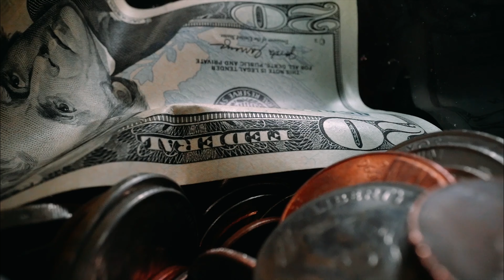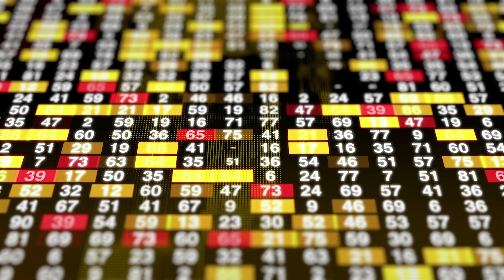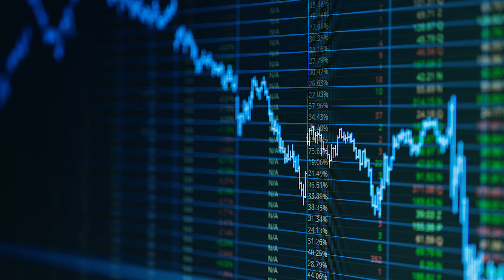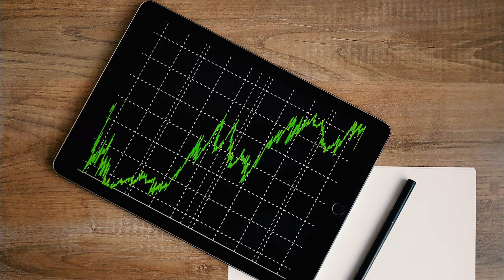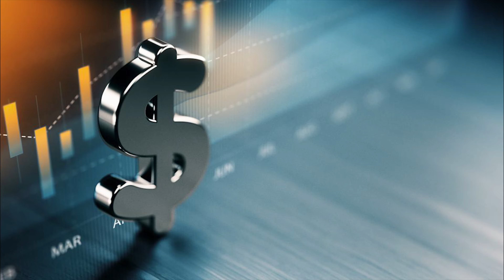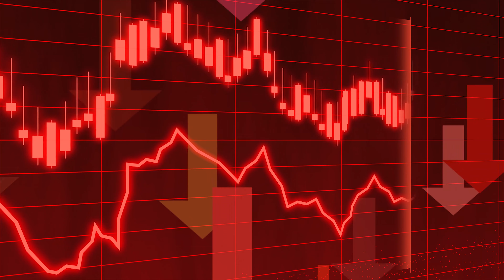The Economics Of "Money Heist"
What would be the real economic impact of printing 2.4 billion dollars as shown in the hit Netflix show Money Heist (La Casa De Papel). In the show, the professor claims that the European Central Bank prints hundreds of billions of dollars every year and that their "liquidity injection" won't have an impact. Does the European Central Bank actually inject that much money into the economy or are these just made-up facts to fit in with the storyline of the show. This video explains the economic concept of quantitative easing and analyzes the pros and cons of the process as shown in Money Heist.